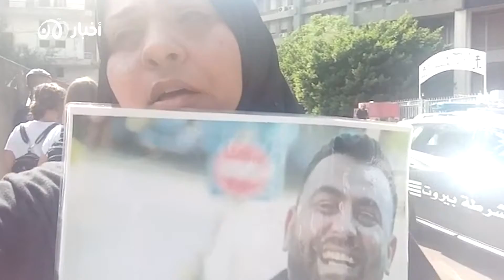رسالة شديدة اللهجة من شقيقة الضحية أمين الزاهد في انفجار مرفأ بيروت إلى السلطات اللبنانية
شقيقة الضحية أمين الزاهد الذي قضى في انفجار_مرفأ_بيروت توجة رسالة للسلطات اللبنانية عبر أخبار_الآن أثناء تحرّك أهالي ضحايا الإنفجار من أمام قصر العدل في